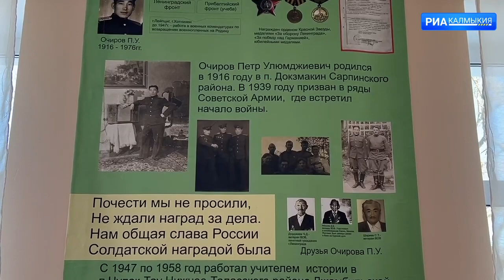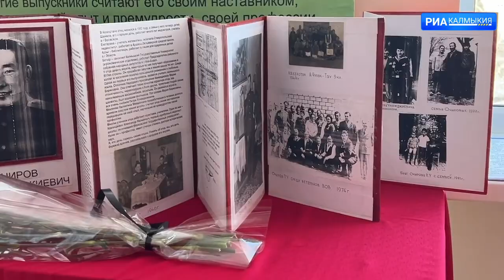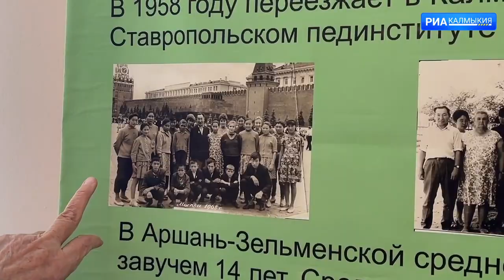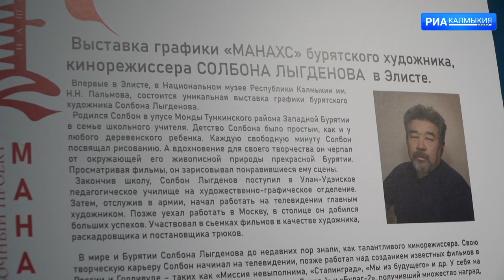ДЕНЬ РЕСПУБЛИКИ 26 01 2024 ВЫПУСК НА КАЛМЫЦКОМ